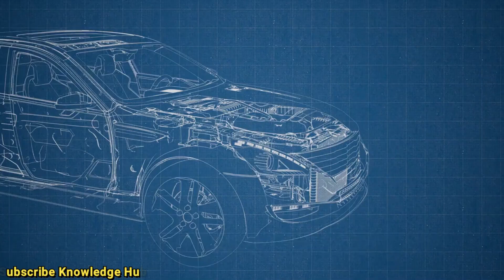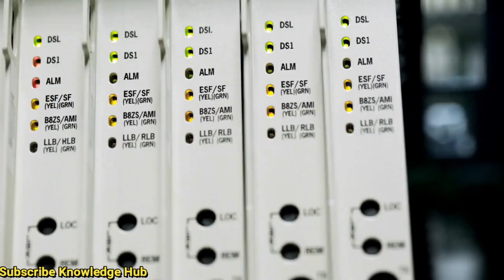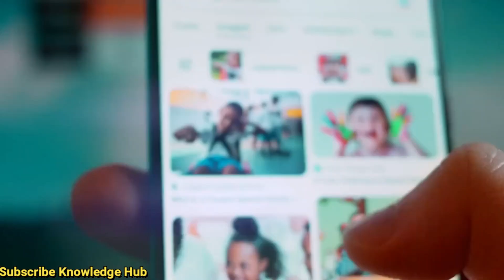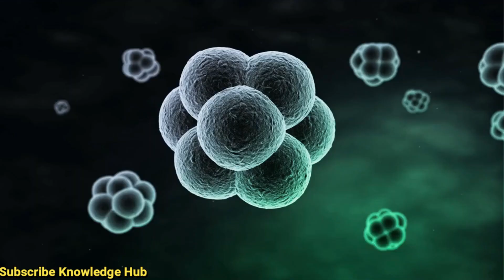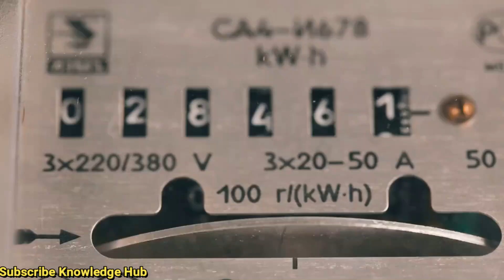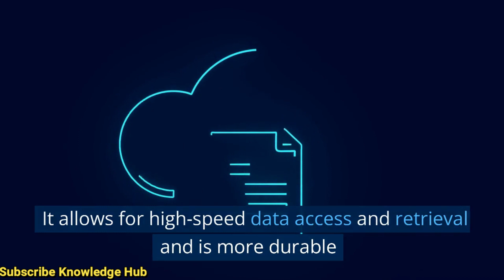DIT/ DIT Complete Course lecture | SYSTEM UNIT COMPONENTS Lecture#03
In this video, we will cover the fundamentals of computer hardware. We will explore the three essential components of a computer: the motherboard, processor, and memory.

First, we will delve into the motherboard, the central hub that connects all the other components of a computer. We will examine the different types of motherboards and their features.

Next, we will discuss the processor, also known as the central processing unit (CPU). We will explore the control unit, the arithmetic logic unit, and the machine cycle. We will also take a look at the system clock and compare different types of processors used in personal computers.

Lastly, we will explore the various types of memory used in computers, including RAM, ROM, cache, flash, and CMOS. We will explain bits, bytes, and addressing and how they relate to memory.

By the end of this video, you will have a basic understanding of computer hardware and the critical role these components play in your computer's functionality. Whether you are a tech enthusiast or a beginner, this video is the perfect starting point for understanding the basics of computer hardware.